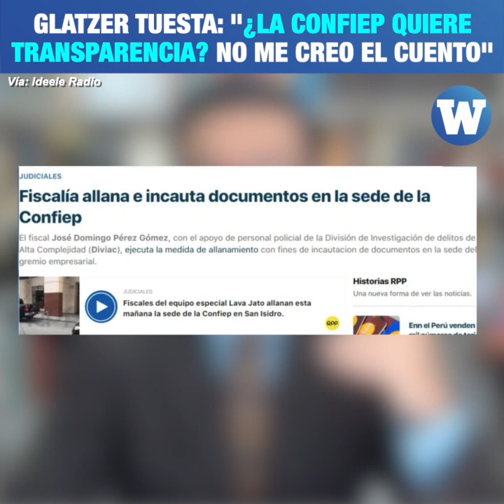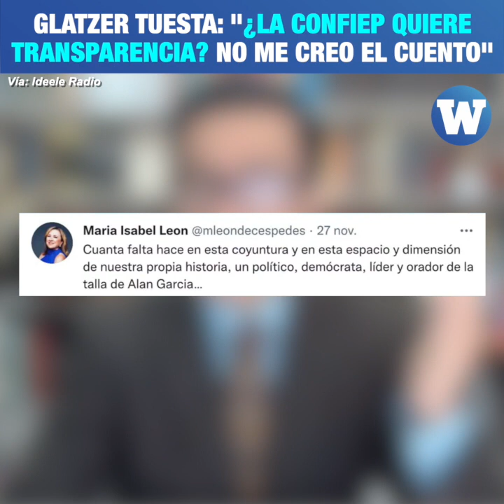Glatzer Tuesta: "¿La Confiep quiere transparencia? No me creo el cuento"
Olvidándose de los presuntos vínculos con el caso Lava Jato por financiar la campaña de Keiko Fujimori en 2011, la investigación por el 'Club de la Construcción', el chat de la vacancia a Pedro Castillo, la Confiep exigió transparencia al Gobierno. ¿Les crees?